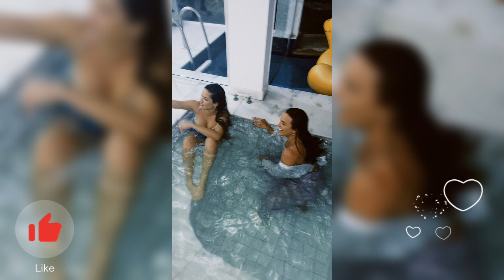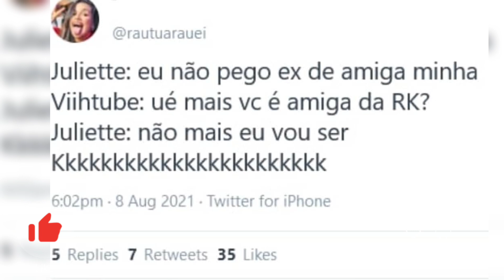OLHA O QUE JULIETTE FEZ RAFA KALIMANN MOSTROU TUDO!!